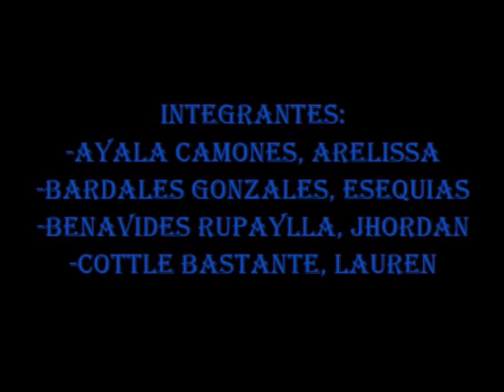LA TENDENCIA DE LOS MEDIOS DE COMUNICACIÓN POR UNA SOLA EMPRESA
vídeo educativo